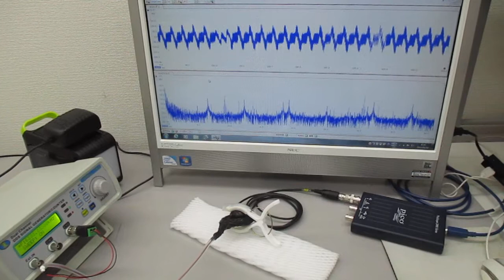超音波発振制御プローブの製造技術（超音波の送受信テスト） ultrasonic-labo